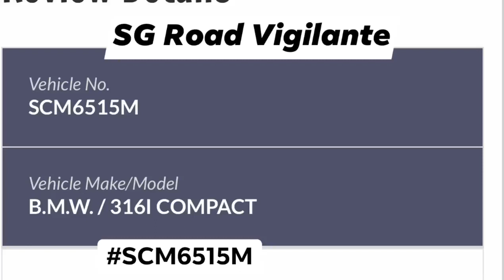13sep2020#SCM6515M bmw 316 abrupt lane change , cutting off camcar lucky camcar was alert hougang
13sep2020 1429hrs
hougang

SCM6515M bmw 316

abrupt lane change , cutting off camcar
lucky camcar was alert